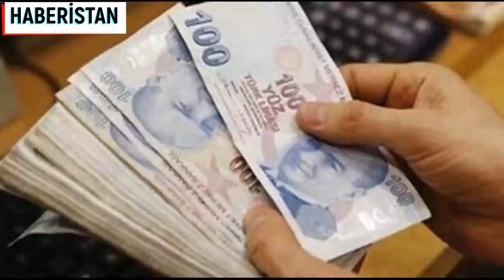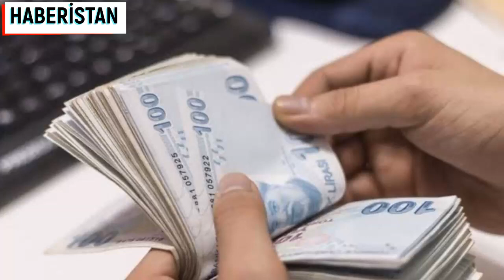EMEKLİLER DİKKAT FLAŞ GELİŞME EMEKLİYE MÜJDEYİ O İSİM AÇIKLADI